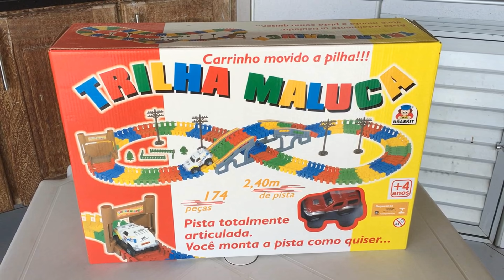A PISTA DE CARRINHOS MAIS DIFERENTE E MALUCA DA LOJA DE BRINQUEDO!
Galera, nesse vídeo eu trouxe uma pista de carrinho bem legal!